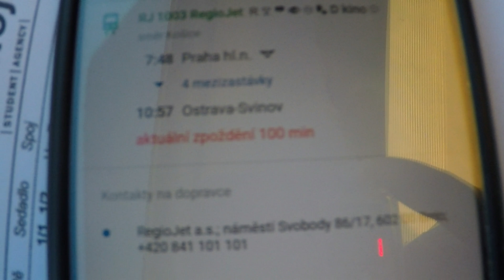Roquetas de Mar - Spain, 2k18♥♥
Thank you very much, guys!! ♥♥ I was in Spain the first time, but not last!!♥♥